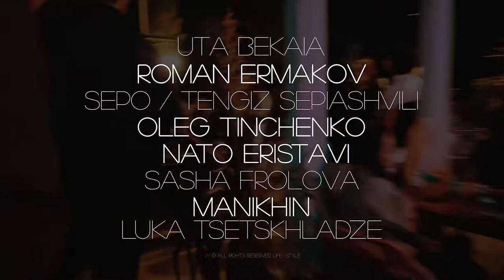SCULPTURE PARK@WINE FACTORY#1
The Sculpture Park combines works of local and international sculptors and contemporary artists, who productively participated in Ria Keburia Foundation Residency Program 2018/2019 in the village of Kachreti, Georgia (territory of Ambassadori Golf Club Resort).
The idea of the Sculpture Park is to show a wide audience the necessity of contemporary sculpture and its influence on modern cities and interiors. Exhibition  represents an architectural complexity of contemporary artworks in various media created by best artists from different countries. They are as unique as the collection of exclusive handmade prints presented by the Print Festival.